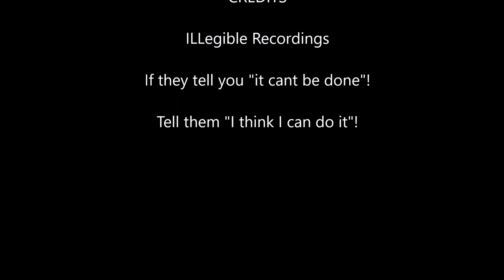October 2017 Bullet Journal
Crann Beag Company  {Development Centre}

I use my "Bullet Journal" and give, my hints, on how i organize my busy life schedule using a "pocket sized"  "A6 Notebook Bonsai"

1. A6 Notebook Bonsai Blue